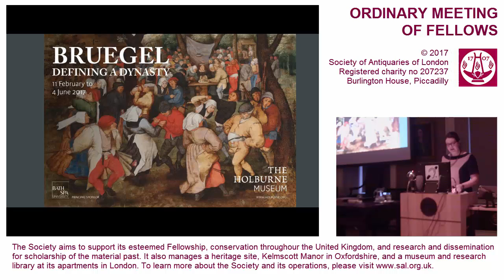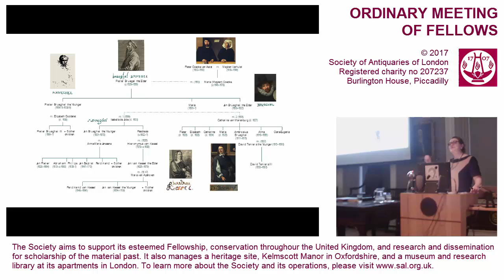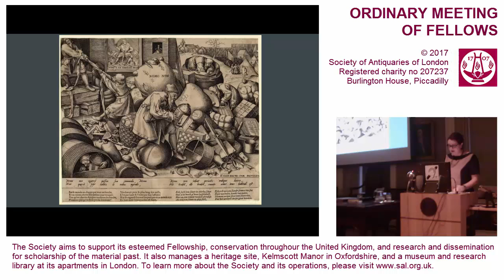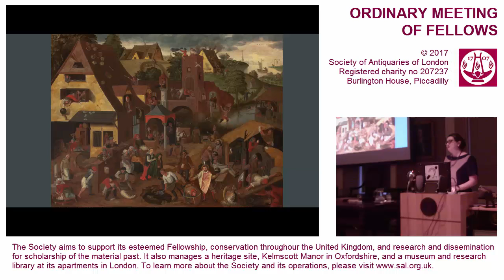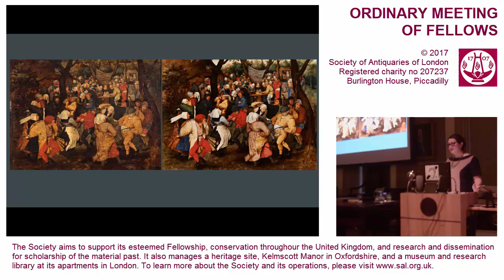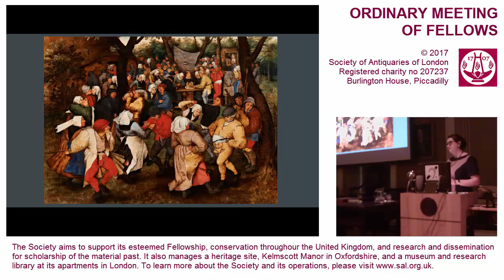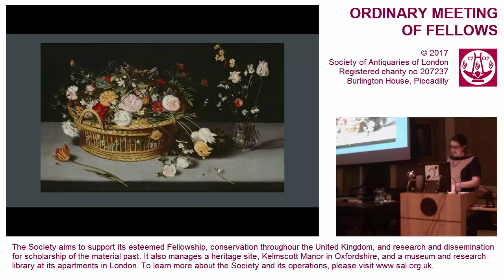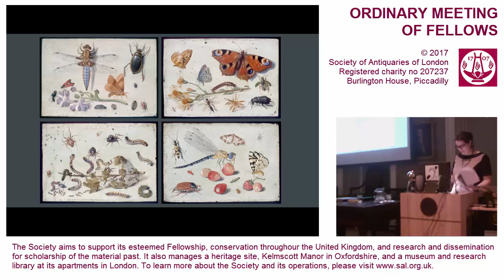23 February 2017: SAL OM, Jennifer Scott FSA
23 February 2017. Ordinary Meeting of Fellows.  "Bruegel: Defining a Dynasty", by Jennifer Scott, FSA.